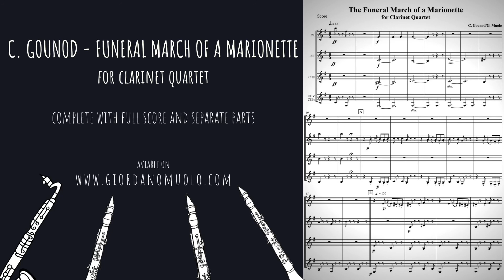C. Gounod - Funeral March of a Marionette for Clarinet Quartet